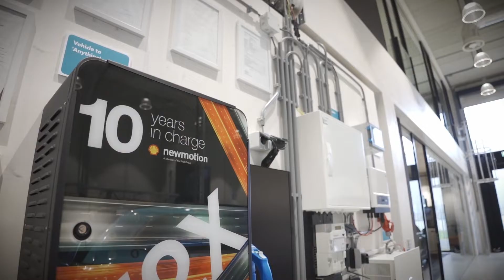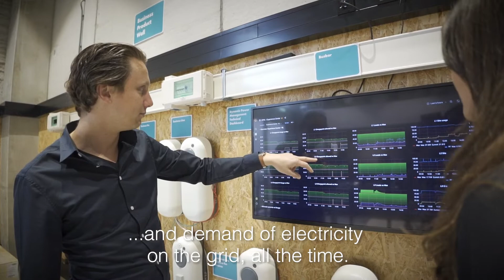Shell Recharge Solutions case study - Enervalis (embedded subtitles)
Enervalis partnered with TenneT and Shell Recharge Solutions in a pilot for grid balancing using 4.000 of Shell’s home charging points.